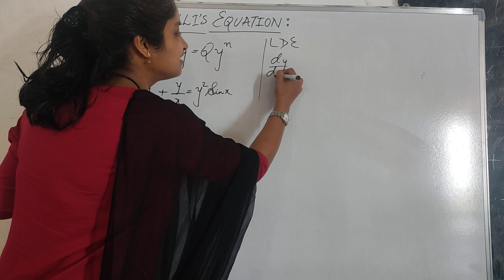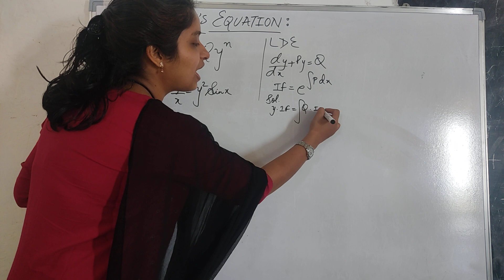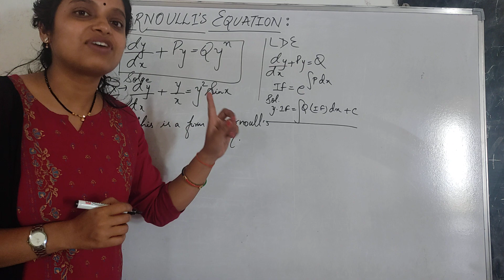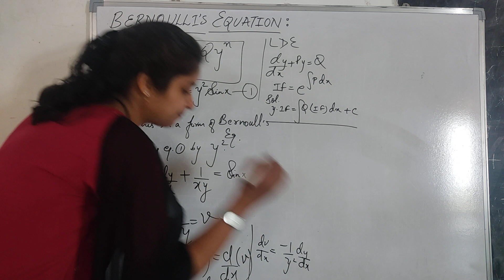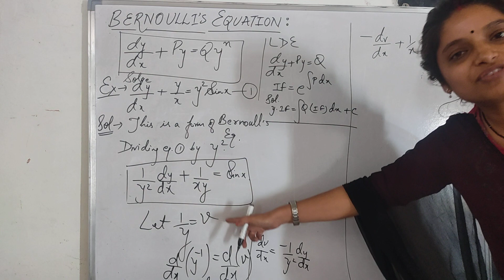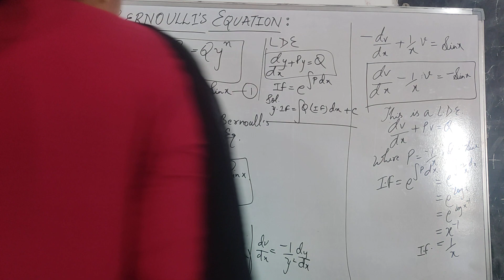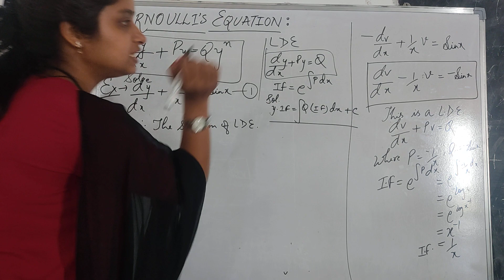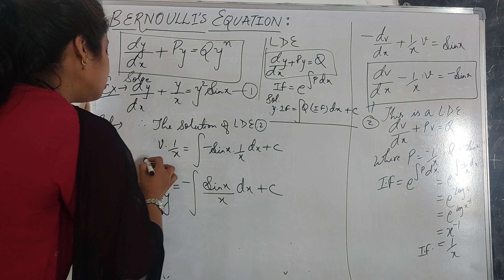Bernoulli's Equation ll Reduciable to standard form of LDE ll B.Sc. 1st-Year Maths Paper-2 Unit-4 ❤🙏